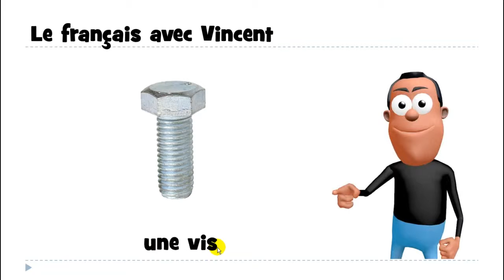Ucam Francuski # 1 mot # une vis